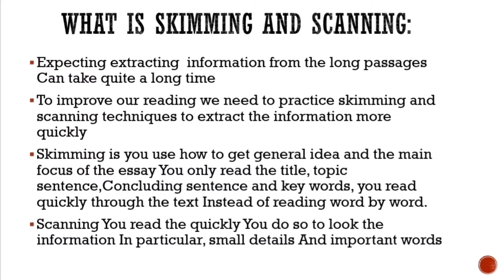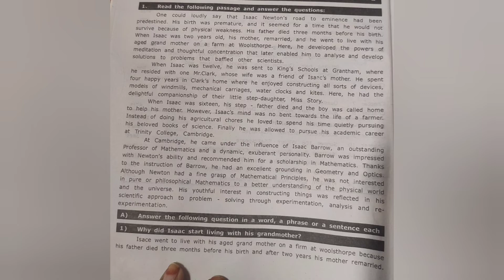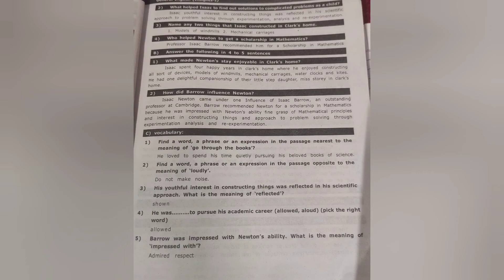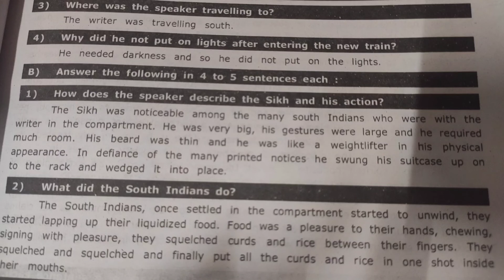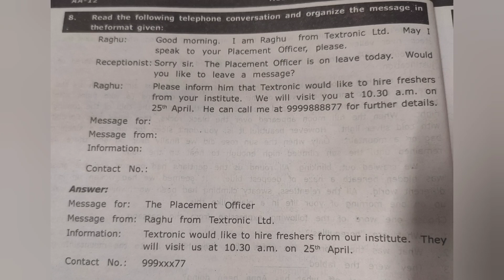Bcom First Year (NEP) English/Comprehension with Skimming and Scanning / BCU.